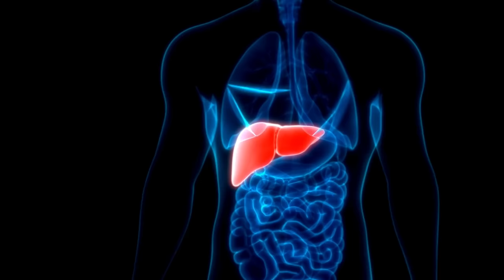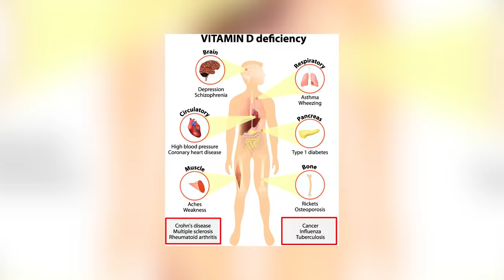খুব সহজেই সোরিয়াসিস আর্থাইটিস (চর্মরোগ) থেকে মুক্তির উপায় । Dr. Haque (চিকিৎসক, আমেরিকা)